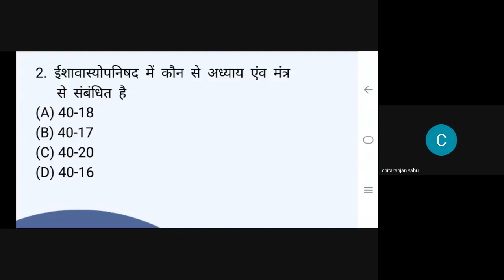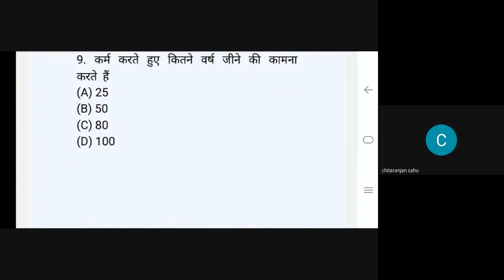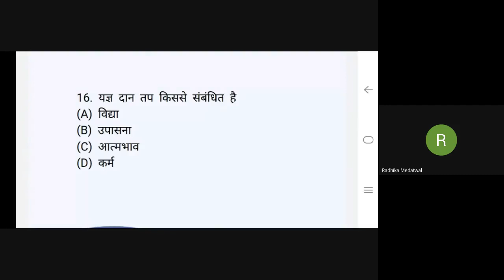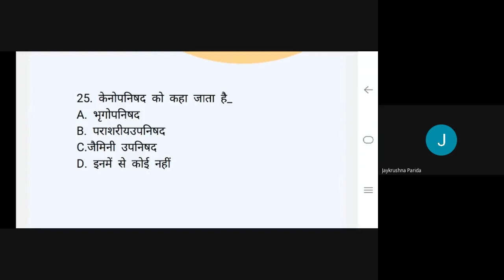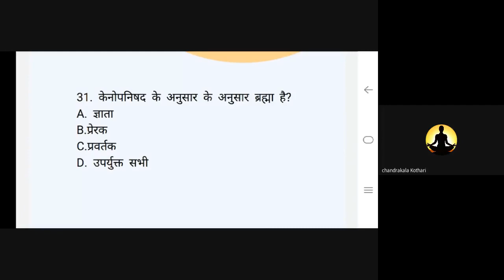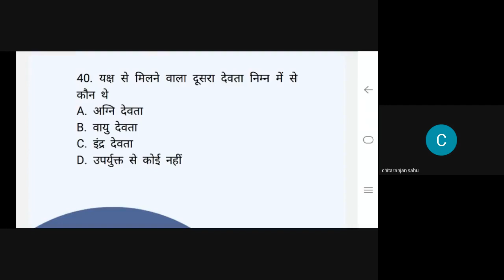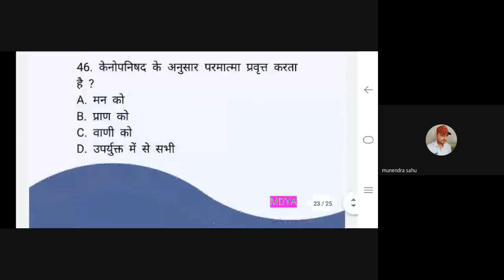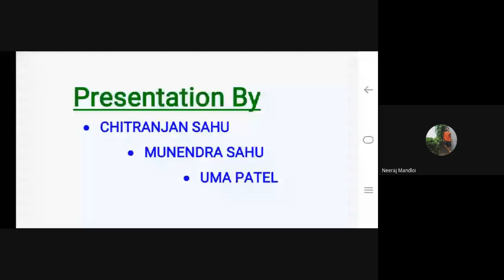REVISION TEST OF ISHAVASHYO+ KENOPNISAD